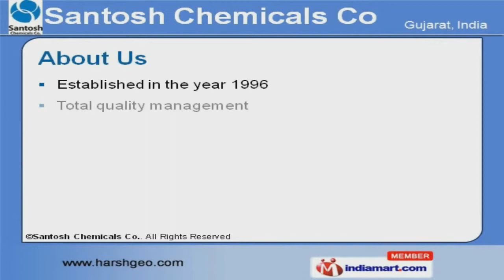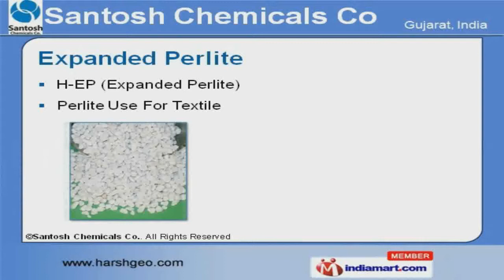Perlite Minerals by Santosh Chemicals Co., Ahmedabad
Welcome to Santosh Chemicals Company, Manufacturer and Exporter of Perlite Clear Flow. The company was established in the year 1996. Our In depth industry knowledge and Total quality management make us different from others. Extensive R and D facility, Wide distribution network and loyal customer base are the reasons behind our success. Purity, Fire Retardant and Environment Friendliness are some of our quality parameters. Light Weight, Fire Retardant, Inorganic and Monolithic Surface are some of our product features. We offer a wide array of Perlite Ore, Expanded Perlite and Filter Aid Products. Filter Aid Products offered by us are appreciated amongst our clients for superior quality. We also provide Expanded Perlite that are available at market leading prices. We are highly instrumental in presenting a wide spectrum of Perlite Ore that are cost effective.